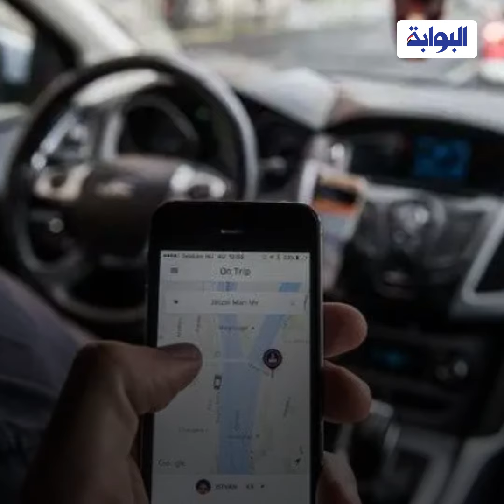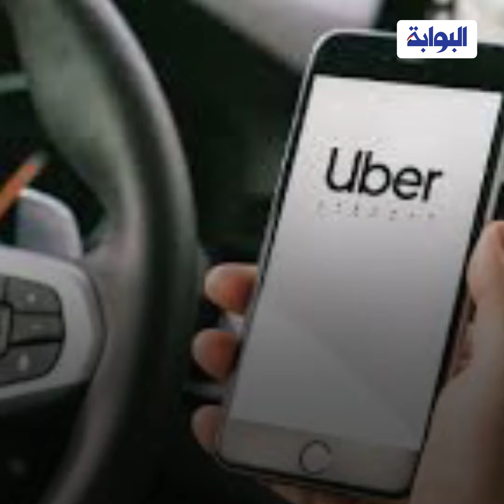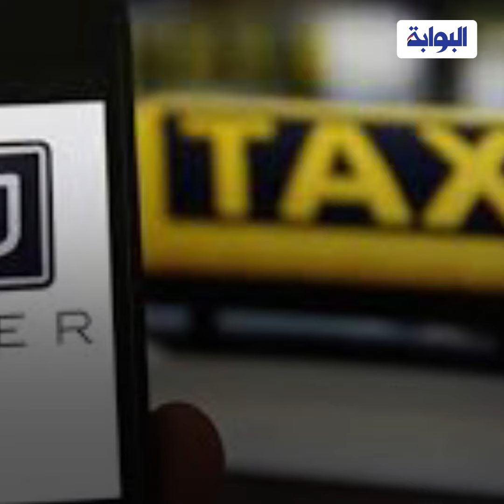«تعالى نشرب حاجة ساقعة».. سائق أوبر يتهم فتاتان بالـ.ــضـ.ــرب والــســرقــ.ــة